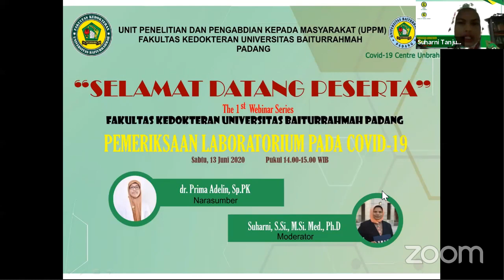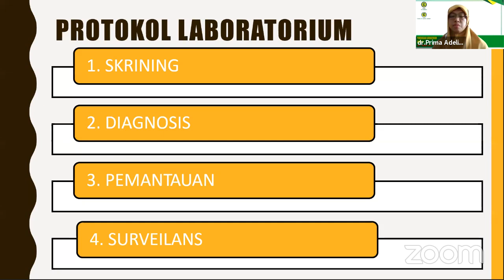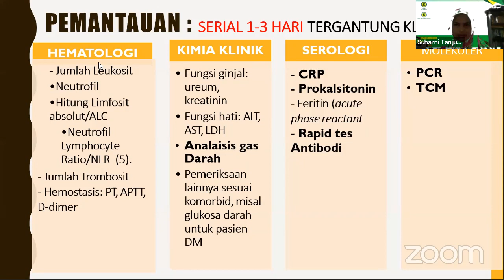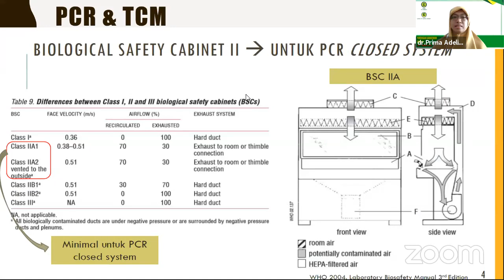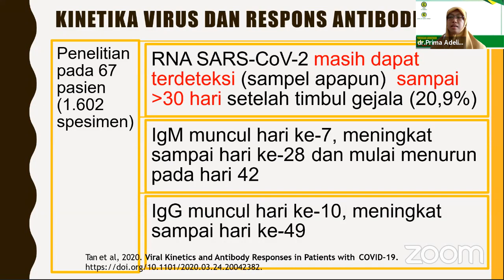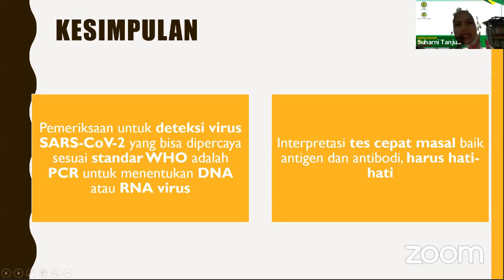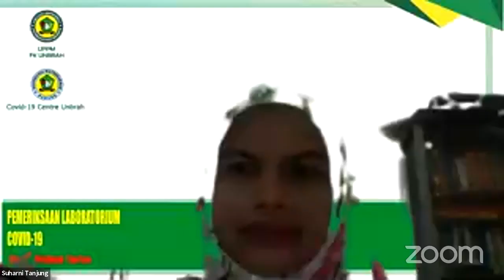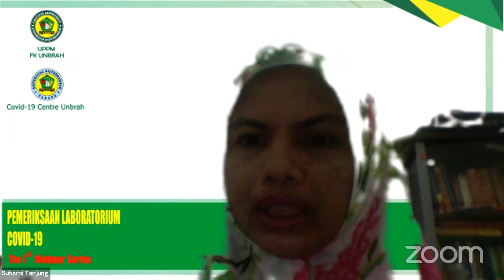The 1st Webinar Series "Pemeriksaan Laboratorium pada Covid-19"